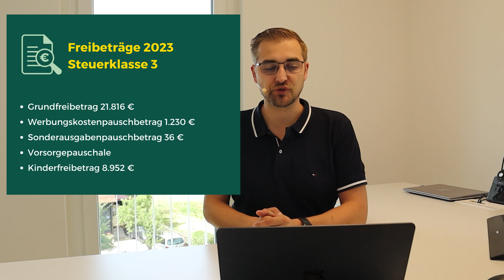STEUERKLASSE 3: Für wen ist sie geeignet?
Die Steuerklasse 3 eignet sich für verheiratete oder eingetragene Lebenspartner, bei denen ein Partner der Hauptverdienende ist. Durch die Zuordnung zur Steuerklasse 3 können Hauptverdiener von günstigeren Steuersätzen profitieren. Zudem stehen ihnen höhere Freibeträge zur Verfügung, was zu einer geringeren Steuerbelastung führt. Es ist wichtig, die Voraussetzungen und Möglichkeiten dieser Steuerklasse zu kennen, um die steuerlichen Vorteile optimal nutzen zu können.